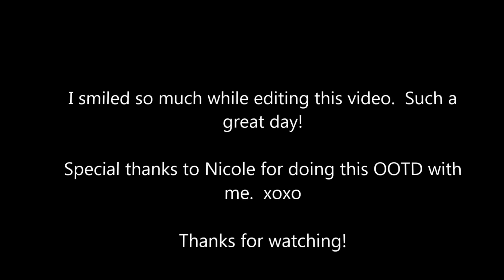Playdate OOTD (Joanne& Nicole)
Nicole (MommyTipsByCole) and I had a play date yesterday with our kiddos.  Check out their OOTD!  The kids had so much fun playing together, and we had some much needed Mommy Time!  Thanks Cole for having us over!!!  XOXO

Guess what?!?! The 411 Mommas are ALL OVER social media! Check us out!